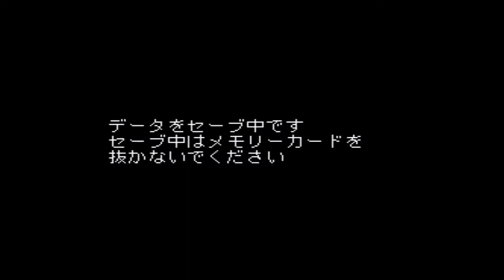London Seirei Tanteidan 07 (PSone, RPG, Japanese)